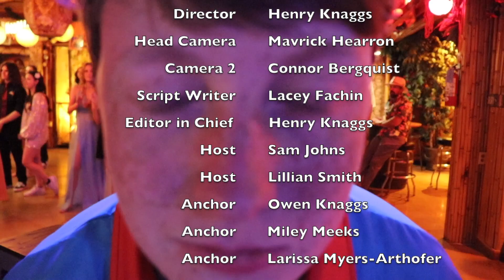The Morning Show: Season 4 Episode 29 Week 32 Edit